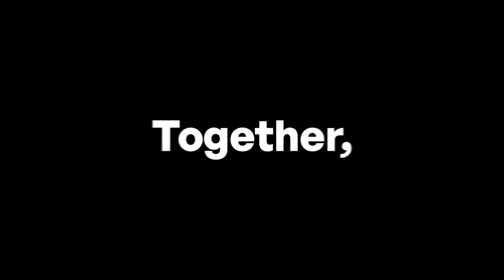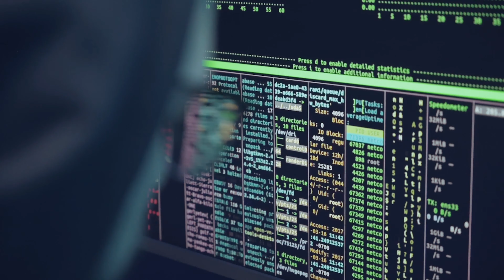Cordros Partners With AltSchool Africa To Empower Women With Tech Skills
We are proud to announce our partnership with AltSchool Africa, a leading Edtech institute in Africa. Together, we aim to empower young and ambitious women with Software Engineering Skills through the Cordros Scholarship Fund.

The top-performing beneficiaries will have the opportunity to get paid internships with Cordros after completing the program.

From time to time, our financial experts will conduct financial literacy lectures, to empower thousands of students in 83 countries with the knowledge and skills needed to make informed financial decisions.

We are genuinely excited to collaborate with AltSchool as we march to bridge this gap and empower more women to take up space in the Tech Industry.

AltSchool Africa leverages technology that aligns with our mission and presents an innovative approach to education supported by modern technology.

We can't wait to share the incredible achievements this partnership will foster.